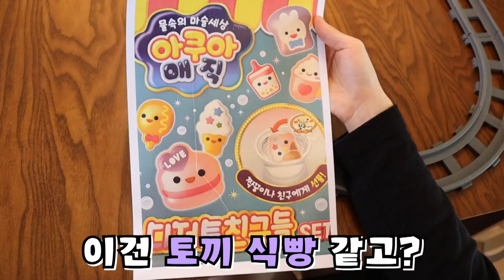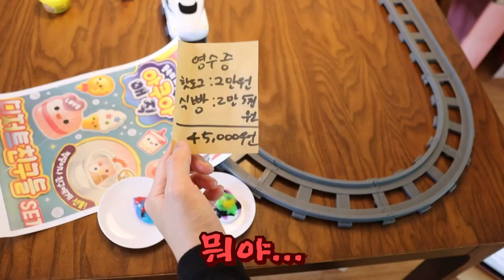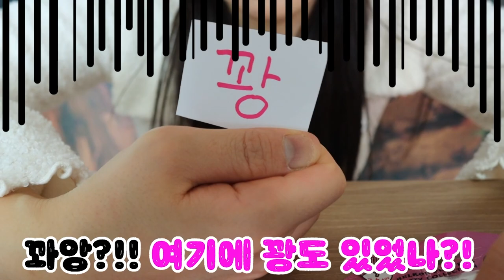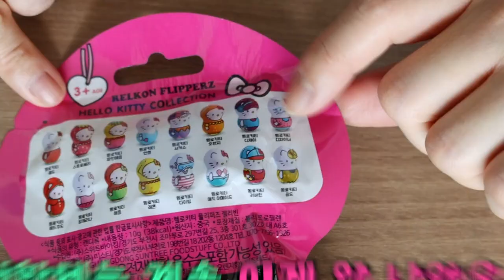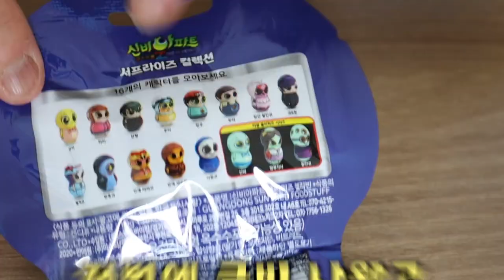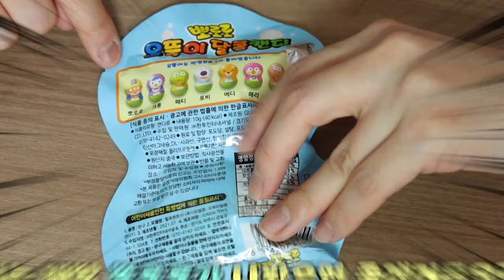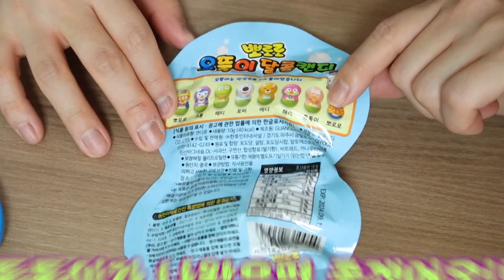스시집 차렸는데 손님 차별 당하다!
스시 기차를 만든 리온이
설아와 세인이 손님을 만났는데요?
차별하는 주인장
손님의 반응은?